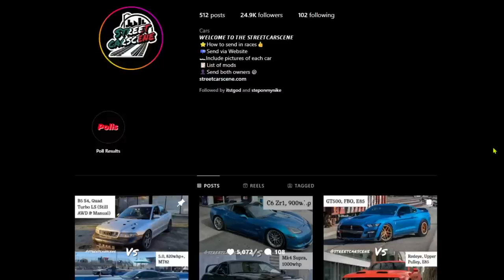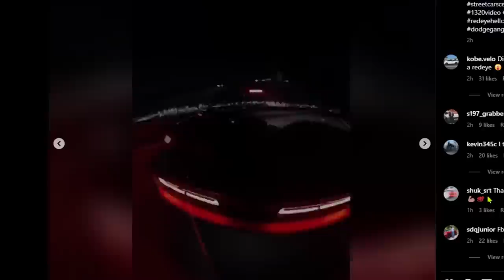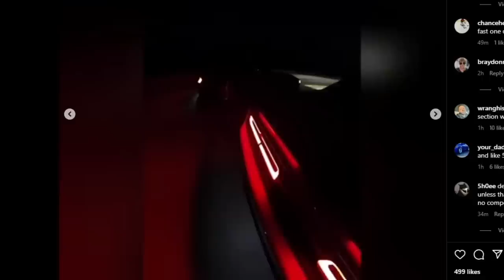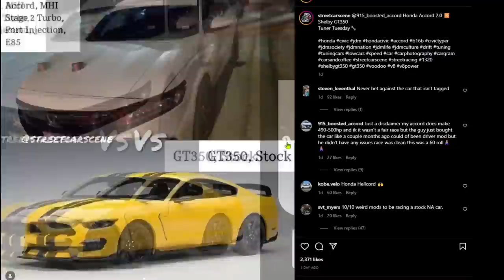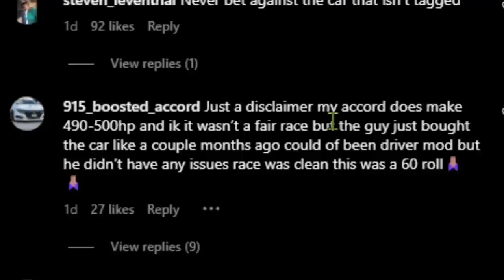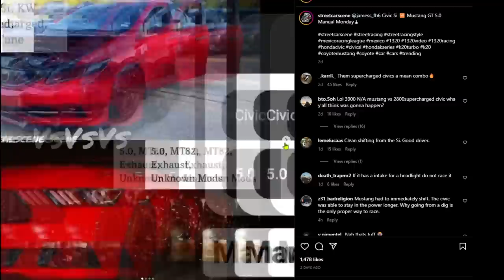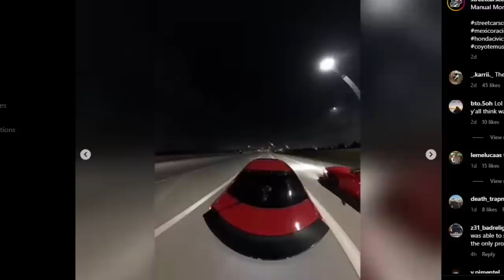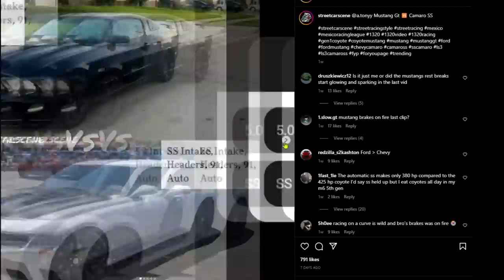This Dude Raced With His PARKING BRAKE ON?!? (Fast OR Furious)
Clips provided by StreetCarScene, follow him down below!